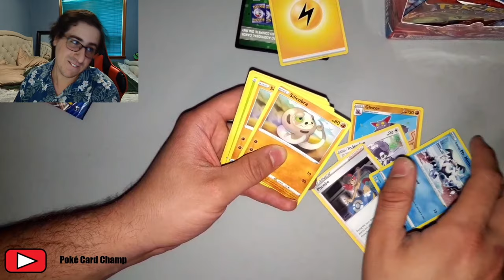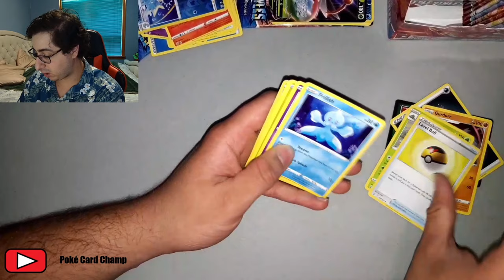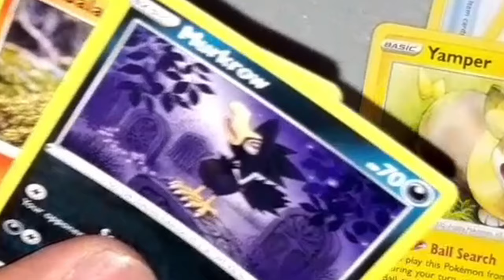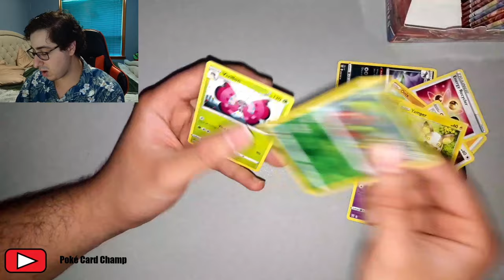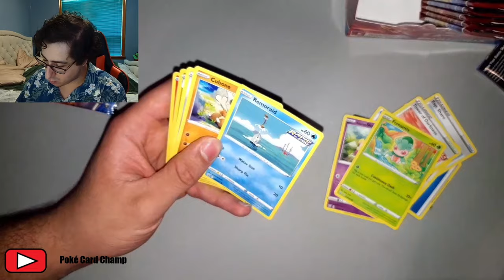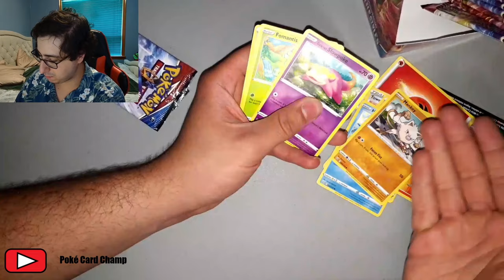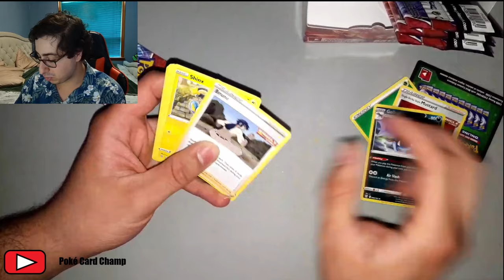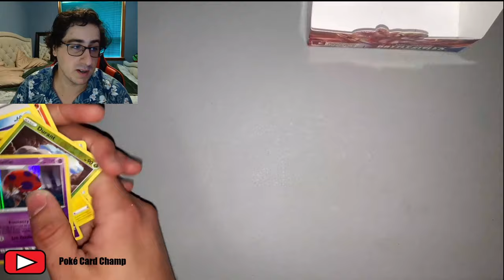Battle Styles Booster Box - Champ Anniversary - Poke Card Champ 62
happy birthday to the champ neighborhood. its all good in the hood.

found the audio issue btw

Packs that appeared in this episode:
Sword&Shield Battle Styles Booster box:
Sword&Shield Battle Styles x36